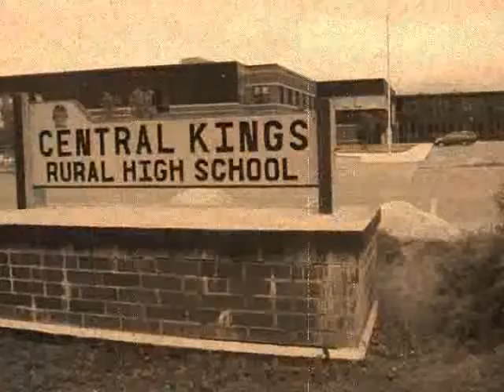Alexander's graduation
Alexander Forbes graduates from Central Kings High School.  The June 2009 ceremony was held at Acadia University.  I am posting this now in honor of John Lennon's anniversary.